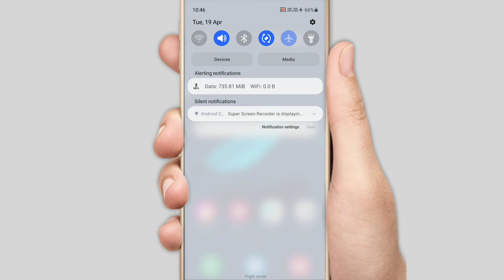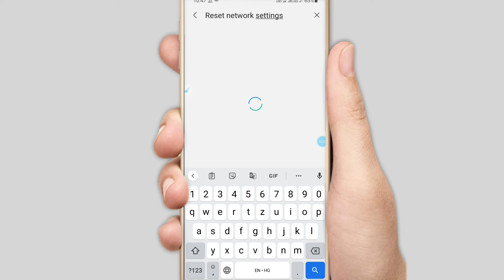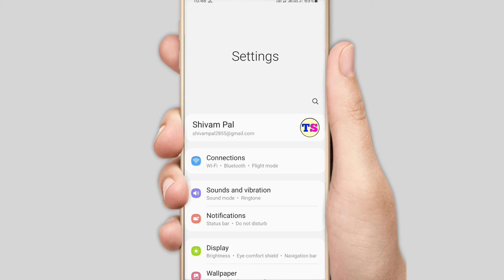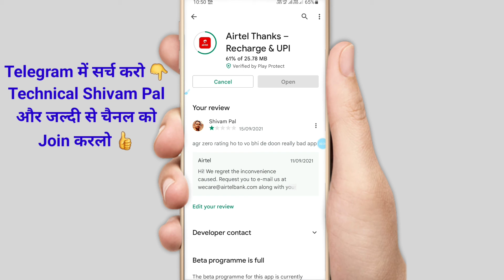airtel thanks update nahi ho raha || how to update airtel thanks app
airtel thanks update nahi ho raha
airtel app update nahi ho raha hai kya kare
airtel thanks update kaise kare
play store se airtel thanks app update nahi ho raha hai
play store se koi bhi app update nahi ho raha hai